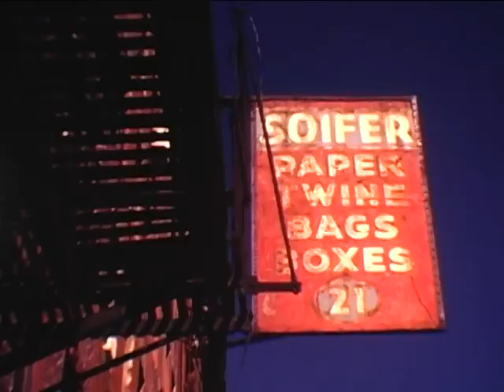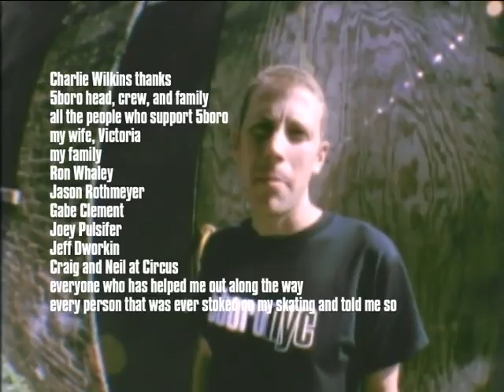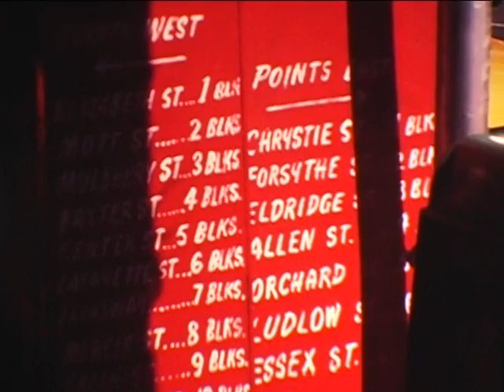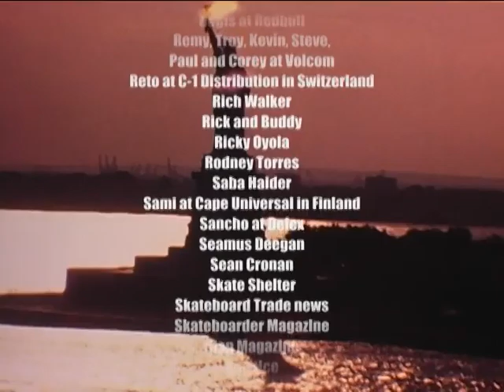New York New York 5boro 2005